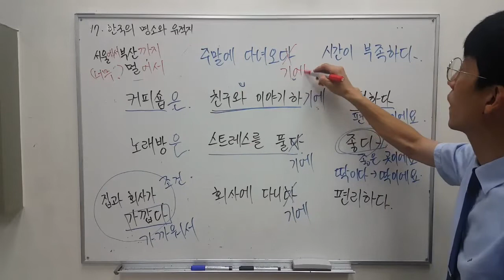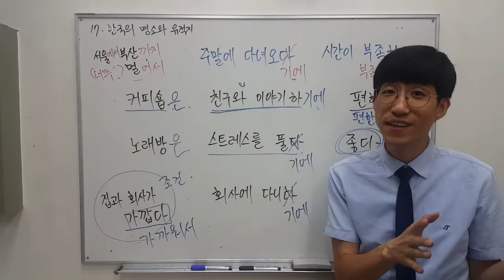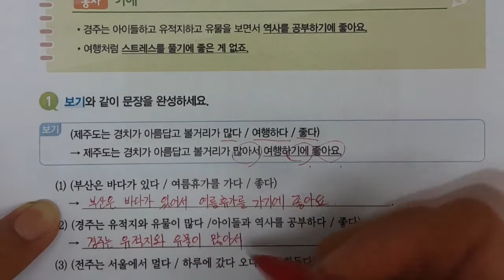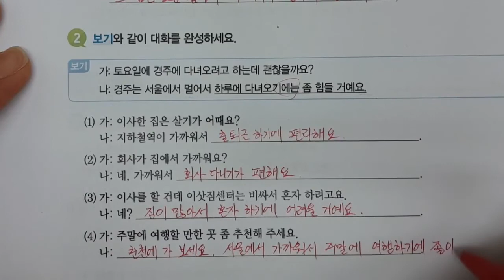TOPIK 2 -기(에)